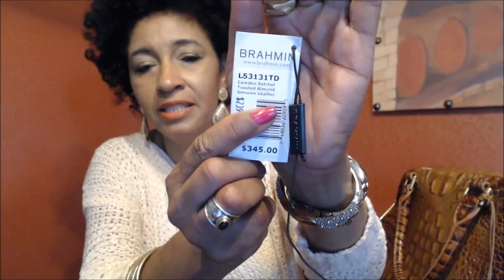What's in my new Brahmin Purse!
Happy Easter! I just purchased a new Brahmin Bag! Click play and watch the unfolding of a beautiful bag. wait you want to see what's inside me Brahmin purse then keep watching.